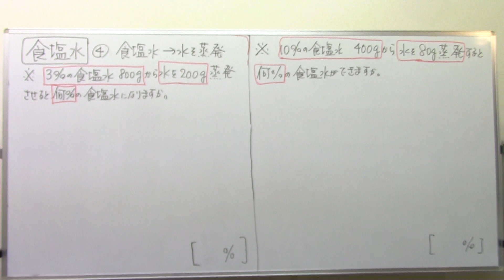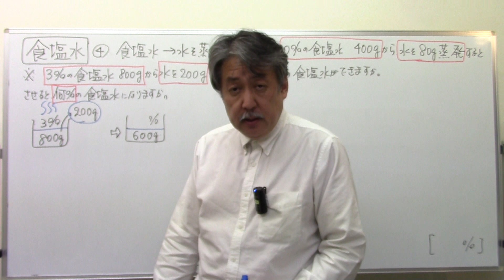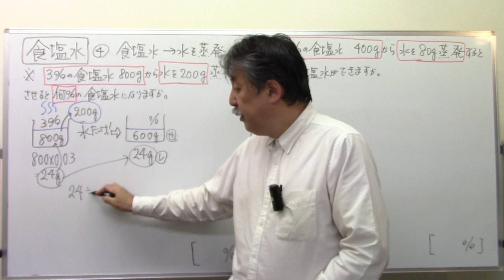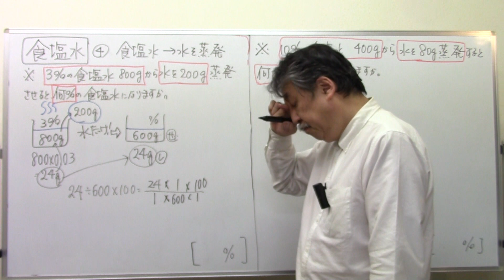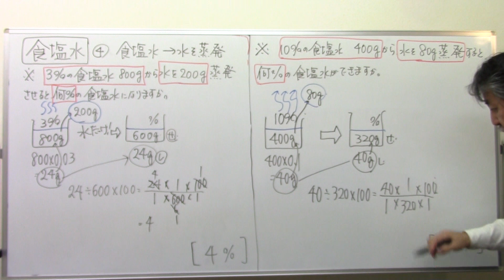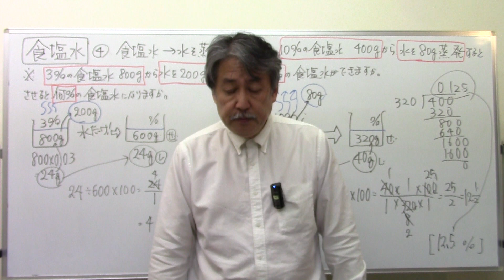【算数文章題】第81回食塩水4⃣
いつでも、どこでも、何度でも、「中学受験のお医者さん」「国語読解の父」瀧川直樹があなたを志望校合格まで教え続けます。